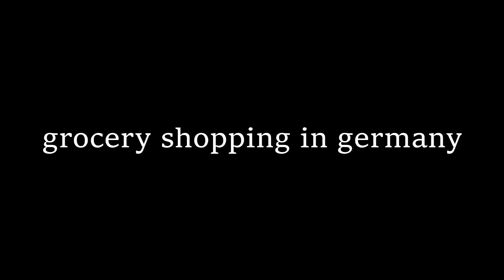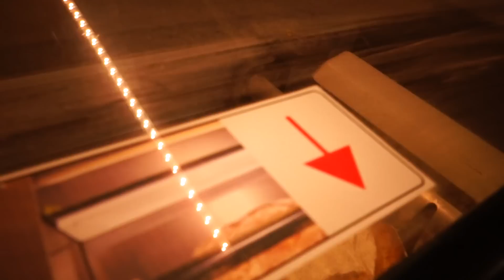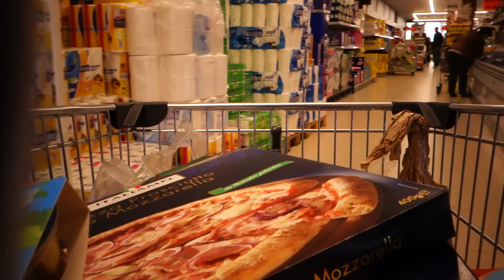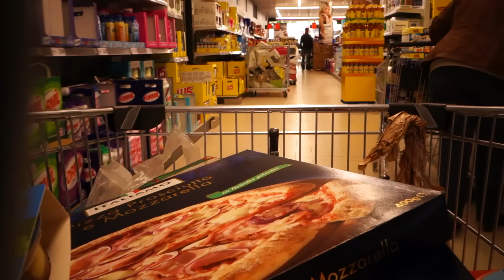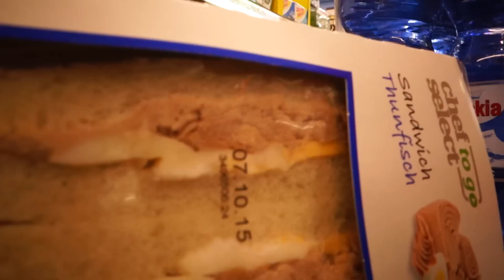Grocery Shopping in Germany: EXTRA CHEAP!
A video of us showing you one of our shopping trips in Germany. Our favorite grocery store for low prices is Lidl.